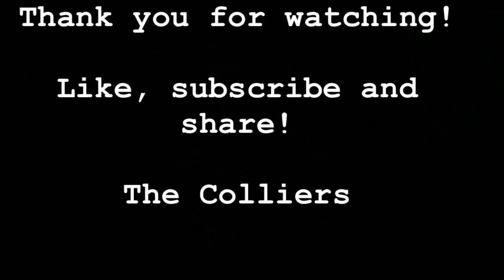WE'RE FLYING//THANKSGIVING 2021//HEY ITS THE COLLIERS//BIRACIAL VLOG//FAMILY VLOG